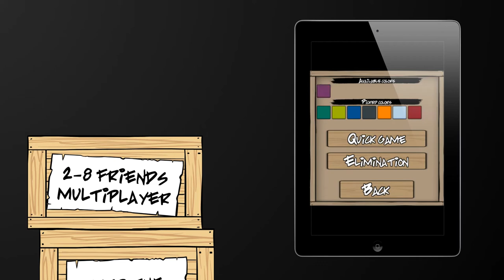Stax! Launch Trailer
Eagle Owl Games' second game is finally here!

Enjoy building stacks alone or with friends, and test your balance and ability with this fun half cooperative, half competitive party game!

Featuring:
- Endless single player mode... as long as you don't collapse the stack! ;)
- Play with up to 8 friends in quick multiplayer or elimination tournament games. Ideal for parties, gatherings, or just killing some time having fun!
- Touch-and-gravity controls for an innovative gameplay.
- Alter the balance in multiplayer games with perks and handicaps!
- Integration with the Apple AppStore Game Center.
- Free updates with new modes and enhancements coming soon!

Download it from the Apple's AppStore, for iPhone 3GS or higher, iPod Touch 3 or higher, and iPad.

Apple, AppStore, GameCenter, iPhone, iPod touch and iPad are registered trademarks of Apple Inc. or its subsidiaries.